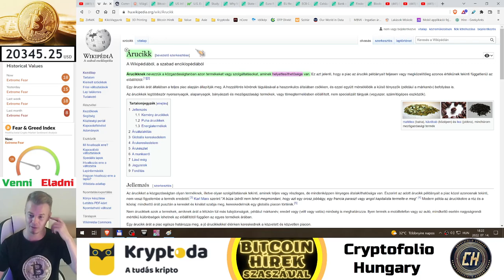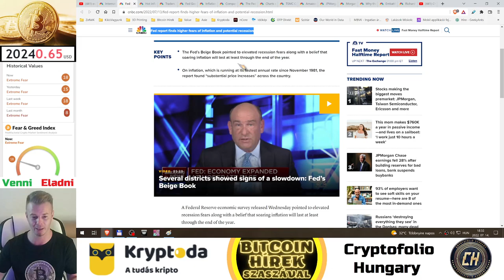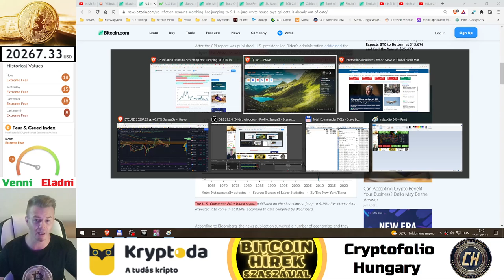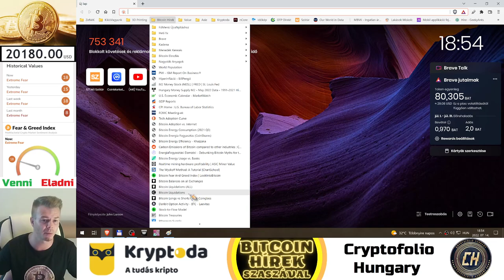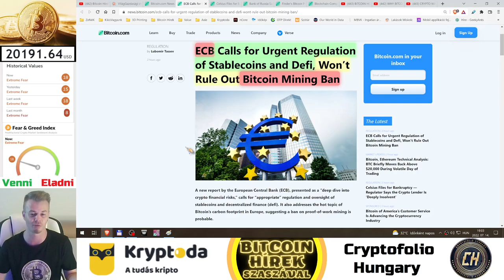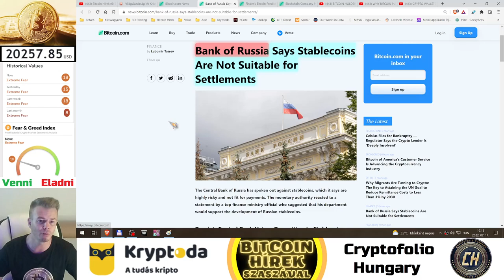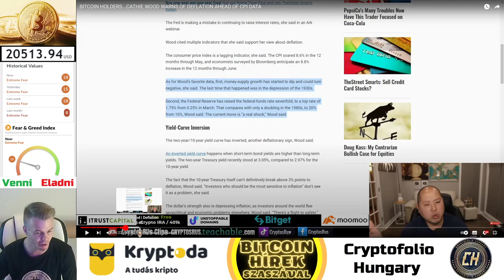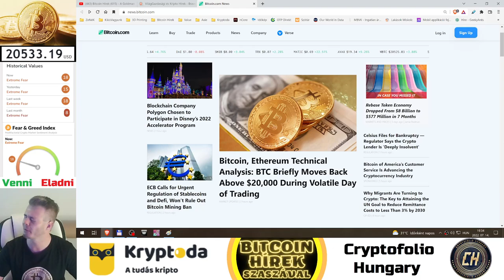Bitcoin Hírek (810) - USA Infláció 9,1%❗ Biden: De a mi Étel és Energia NÉLKÜLI verziónk Csökken...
Holnap valószínű nem lesz Híradó 😐 (Csapatépítőn leszek a Bükkben)

0:00 - Bevezető (Commodity = ÁruCikk = Sima Token [Nem NFT] 🧐)
2:30 - VilágGazdasági Hírek
18:20 - Kripto Hírek
1:02:16 - George Hírei

Kryptoda